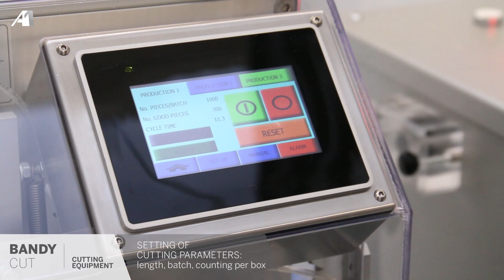A UNO TEC_BANDY CCB MINI for Tubing Cutting, Coiling and Banding